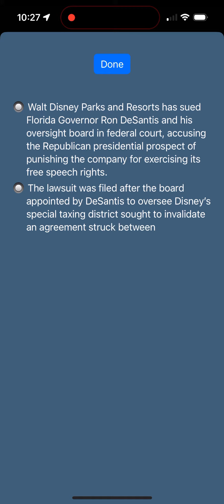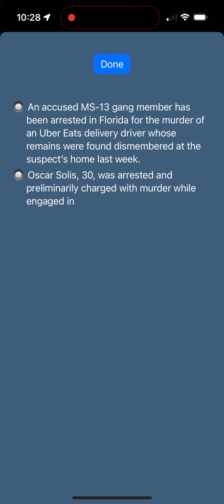Summarize Web articles